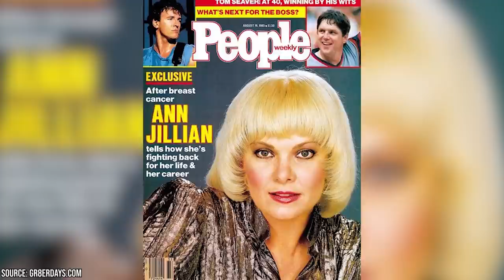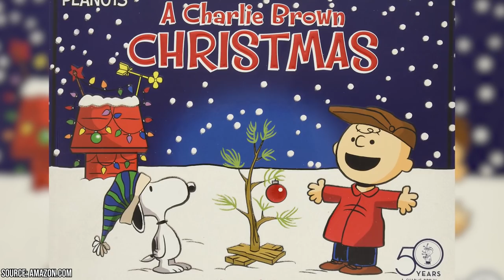The Kids from The Twilight Zone Are All Grown Up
Millions of people grew up watching the original anthology series The Twilight Zone, which aired from 1959 to 1964. This series is known for being shot in entirely black and white. It is also famous for its mind-boggling episodes, which take on elements of science fiction, fantasy, and horror. This show has no shortage of plot twists and freaky scenarios, and it's filled with hours of entertainment.

Because the show is an anthology series, there is no consistent plot or cast of characters to follow throughout. This means that each episode features an entirely new cast, and it gave many child actors the chance to show what they were made of. Now, the kids from The Twilight Zone are all grown up!

Today, we'll be looking at some of the most iconic child actors who appeared in The Twilight Zone, and we'll take a look at where they are today. While some of these children continued to pursue acting well into their adulthood, others chose different career paths for themselves. You may be surprised by the people who made a name for themselves in show business versus which people chose to settle for a quiet life, instead.

Make sure you stick around until the very end, where we will reveal which child actor on this list grew up to direct some of the most famous movies known today!